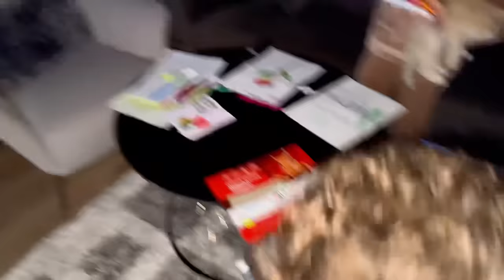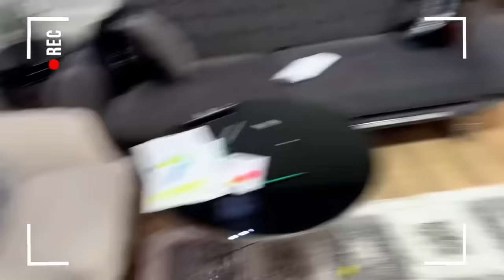KUZEY ELİF HAPİSTEKİ HIRSIZ KAÇTI !! EVİMİZE GİRDİ NAPCAZ ŞİMDİ !! دي دي ميدو - لولو | قناة وناسة